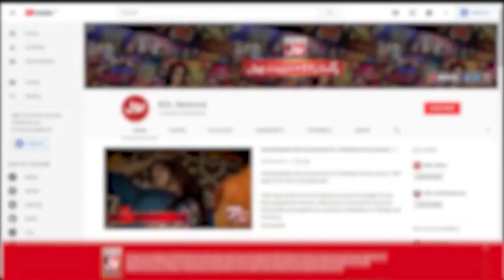Girls Won 30 Thousand Rupees | Taxi Cash | Khalid Malik | BOL Entertainment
Girls Won 30 Thousand Rupees | Taxi Cash | Khalid Malik New Show | BOL Entertainment